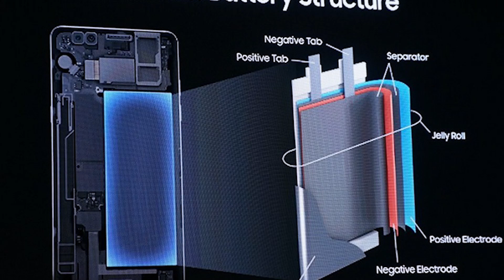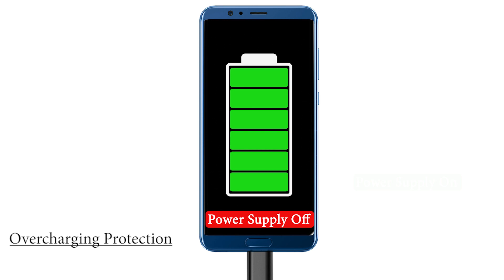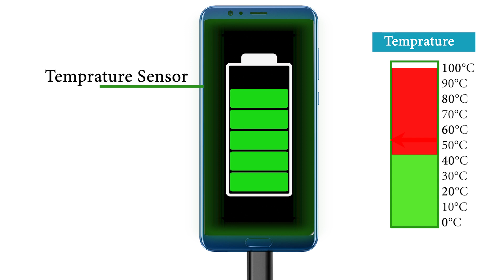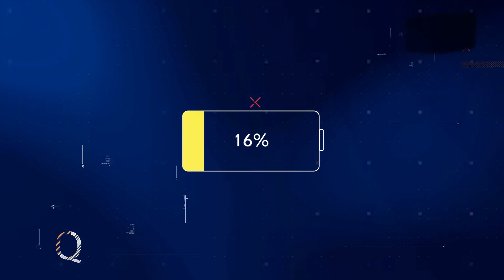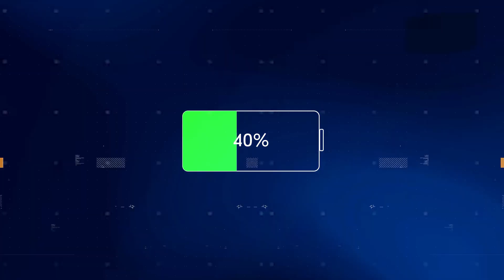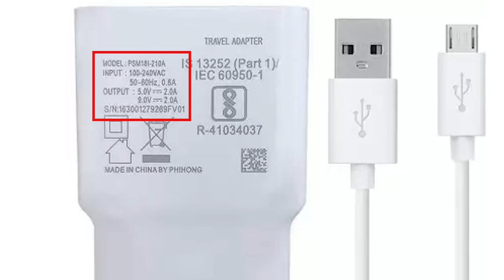रातभर Charging में लगाए रखने से फोन में विस्फोट होगा ? | Misconception of Mobile Phone Charging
About Video !
phone charging problem
phone blast video
phone blast while charging
phone blast kyu hota hai
phone blast video in charger